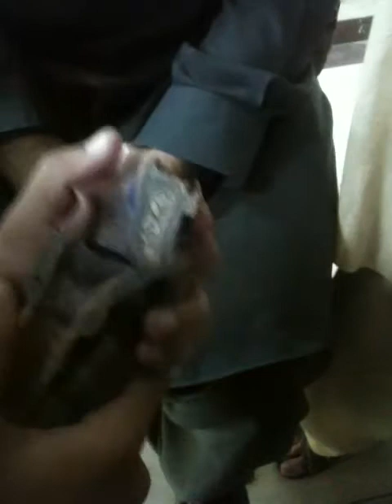larynx Anatomy Model 7 | Larynx Parts And Muscles Attachments | Vocal Cord Anatomy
Medical Library presents Larynx Model/Muscle of Larynx/Cartilage And Mucles of larynx  explained for viva and ospe for MBBS students.Medical library Presents All type of medical data/stuff for MBBS/BDS students which help the students in there ospe and vivas.